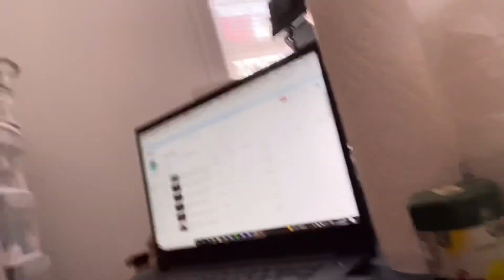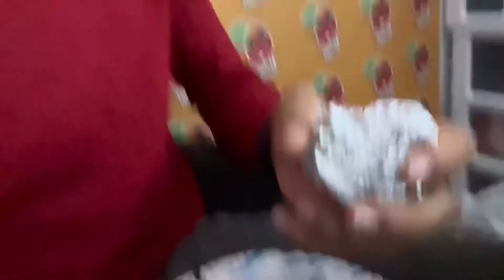I ALMOST PASSED OUT DURING A NYC HEATWAVE *not clickbait* | NEW YORK | MY INTROVERT LIFE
Be Yourself Uniquely!

What is your favorite car, let me know below!

Use EBNCOLLECTIVE for 20% storewide!